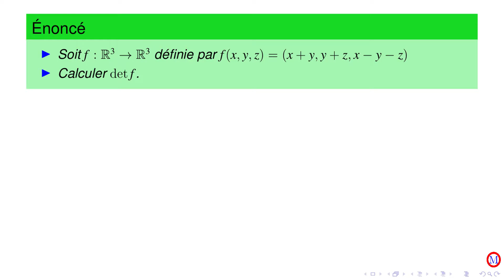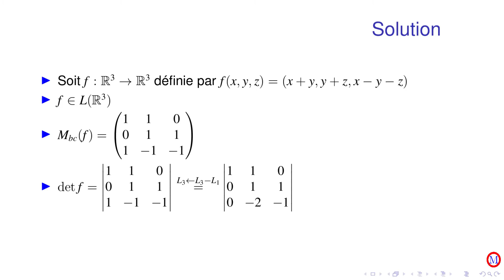Determinants exercice 24